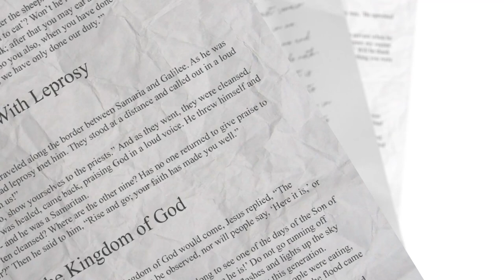The Journey to the Cross | Go Deeper with Dr Mark Chironna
What happened on Good Friday and the journey to the cross that led to a revolution in our relationship with God?

Mark sits down wit Dr Chris Green, professor of Public Theology to discuss John 18 and 19 and Good Friday. They look at communion and what it means. Then they invite you to take communion with them.

Chapters
0:00 Introduction, Lent and the journey to the cross
1:35 Why is it called Good Friday? The moment Jesus is shown to be the Son of God.
3:45 What happens in the garden in light of the cross
5:30 The power of the Name, the I Am and the I am not
8:15 Jesus, John the Baptist, and Peter
10:15 John at the cross, John’s place
12:30 Jesus praying Psalm 22 on the cross
14:00 It is finished and creation, the gardener
17:20 The journey to becoming human
19:00 What Communion means?
22:30 Taking Communion
26:45 Prayer for healing

Leading Christian author and speaker, Bishop Mark Chironna presents 'Go Deeper', the Lent and Easter edition.